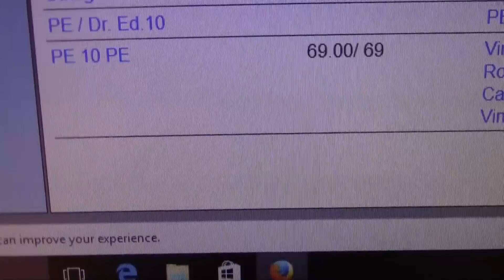Procastination P6C7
PSA Fall 2016